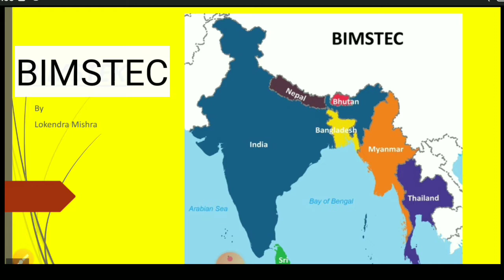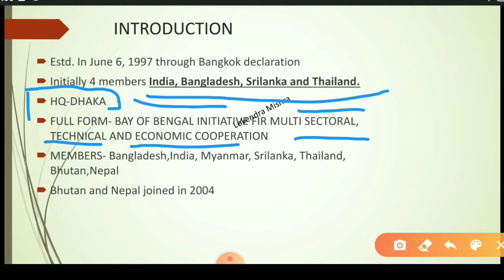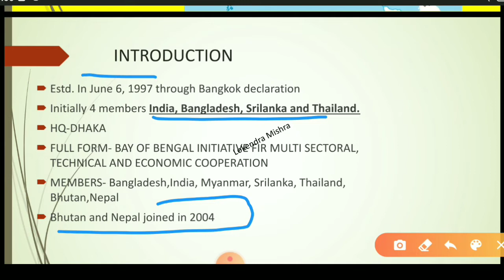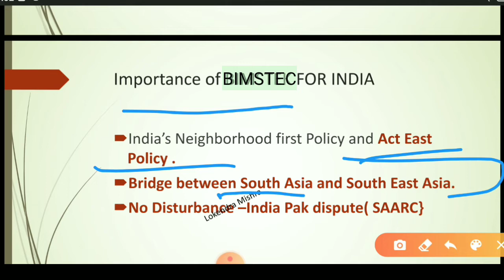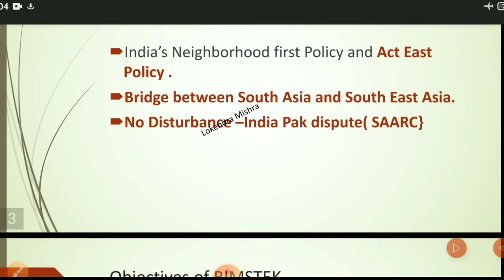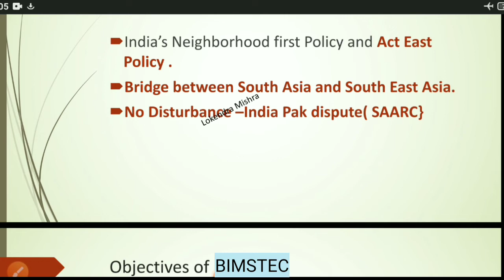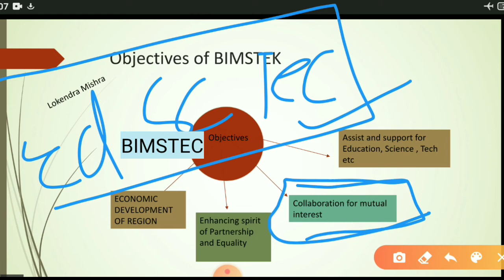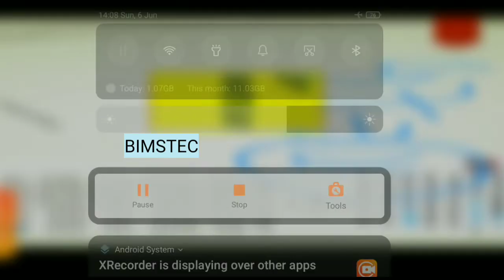BIMSTEC- MEMBERS|Objectives||Importance for INDIA ||BIMSTEC DAY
What is BIMSTEC
members of BIMSTEC
objectives of BIMSTEC
Importance if BIMSTEC for INDIA
BIMSTEC OR SAARC
Bimstec day
headquarter of BIMSTEC
Founding members of BIMSTEC

coronavirus video